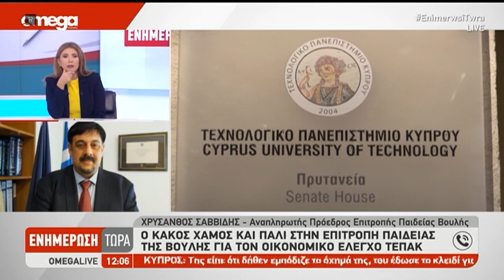Ο κακός χαμός στην Επ. Παιδείας για έλεγχο στο ΤΕΠΑΚ